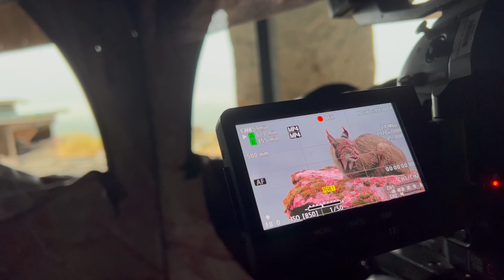Behind the scenes filming wild Iberian Lynx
Behind the scenes filming one of the world’s most elusive cats, the Iberian Lynx. I spent hours in this hide, hoping to catch a glimpse of this incredible species in its natural habitat. Every moment was worth it to witness this rare and majestic animal in the wild 😍🌿